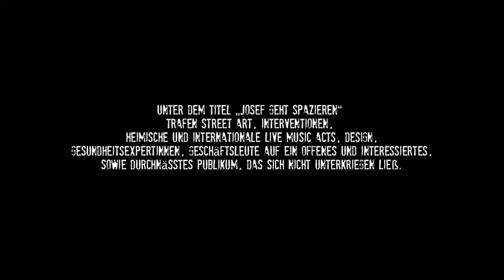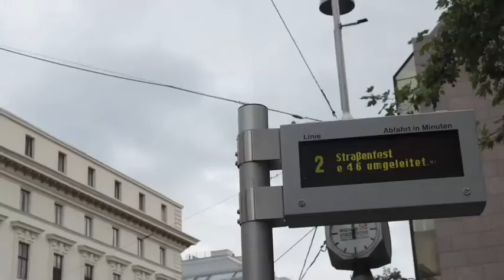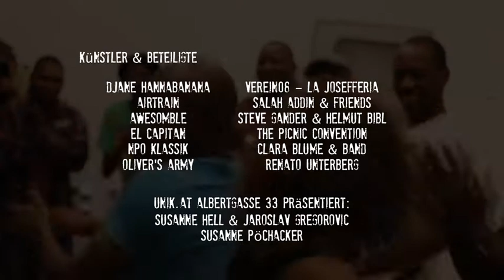Josefstadt 2013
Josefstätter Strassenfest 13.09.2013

Event Konzept & Umsetzung: Dominik Nostitz & Sonja Baltres

Film produced by: lushfilms
Director/Producer/Camera: A.C. Standen-Raz
Editor: Christin Gottscheber
Camera: Tiago Liko & Benedict Steirer